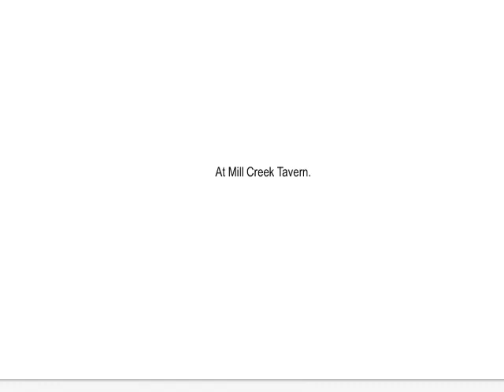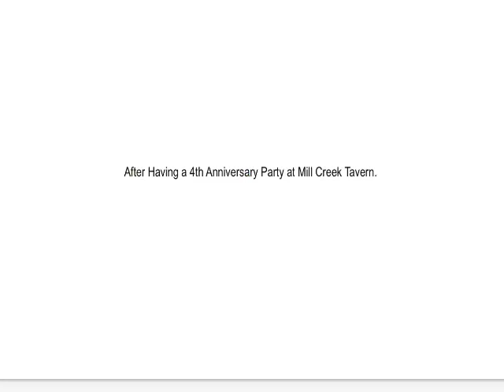Rabbit Misbehaves at The Little Mole and Panda’s 4th Anniversary Party/Grounded/Arrested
Here’s The Second Episode of My Rabbit Gets Grounded Series, Which The Little Mole and Panda Will Be Turn 4 in June 17th 2020 in Czechoslovakia/USA (Also UK) and Will Be 5 Years in China.

Cast:
Russell as Christopher Robin
Justin as Piglet/Little Mole (Krtek a Panda) (Also Baby Kate Voiced Krtek’s Crying Voice)
Alan as Panda
Brian as Winnie the Pooh
Eric as Tigger
Joey as Spongebob
Paul/Ludoviko as Rabbit
Simon as Bonkers Bobcat

I Do Not Own Winnie the Pooh, Baby Kate, Bonkers and The Little Mole and Panda.
Bonkers and Winnie the Pooh Belongs to Disney.
The Little Mole and Panda Belongs to CCTV.
Baby Kate Belongs to WGBH.
Inspired by AngryBirdsComedian 1996.